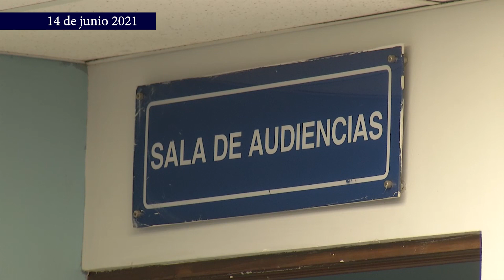Trasladan al ex alcalde de San Salvador junto al ex tesorero Al penal de Mariona, a continuación, lo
El juzgado tercero de paz de San Salvador ordeno el trasladado del exalcalde capitalino y otro imputado hacia el penal la esperanza.